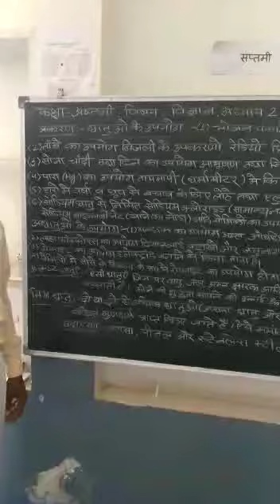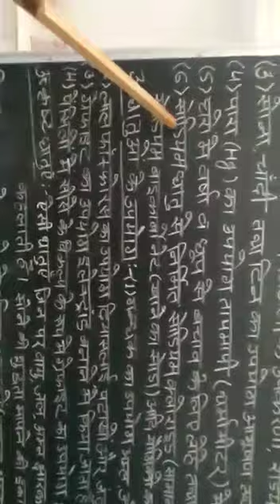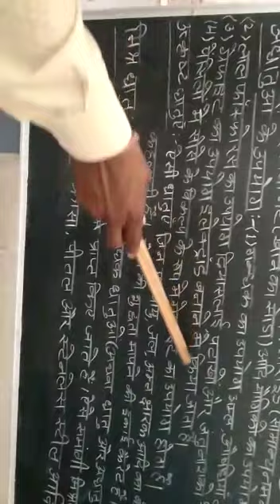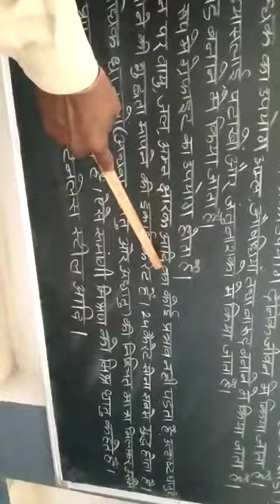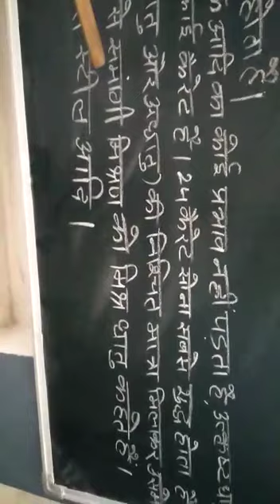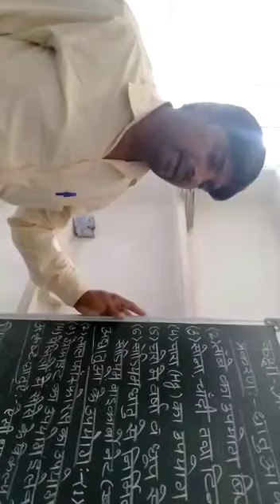Class 8 science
Video from Rajesh Lakhera